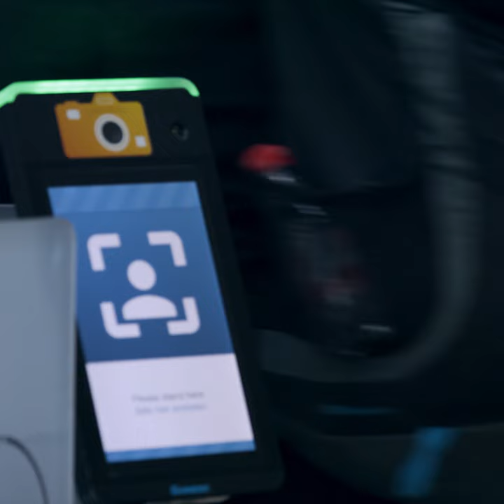Trailer Gunnebo Munich Airport Success Story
Seamless travel is what modern passenger expects from the airport. Today passengers don’t want to waste their time in queues and are eager to use technology to ensure security checks are as quick and efficient as possible.